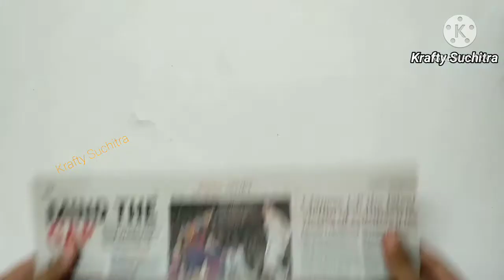Newspaper Craft Wall Hanging Idea// Easy Craft// DIY--Home decor idea